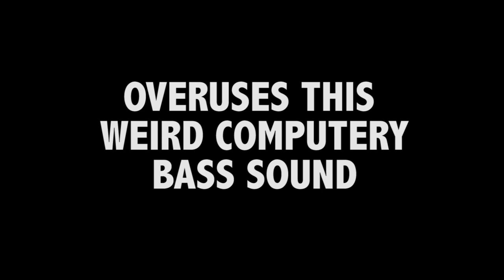EVERY Action Movie Trailer Uses The Same Sound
Just an observation I made...